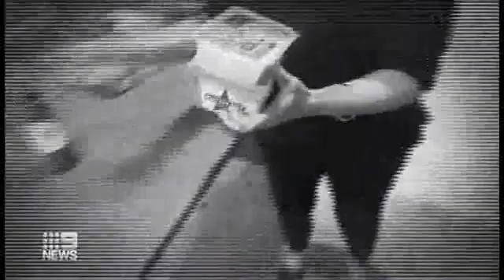Robina Private Hospital launches Queensland first binge eating disorder treatment program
Robina Private Hospital's Queensland-first binge eating disorder treatment program, aims to give patients control over the compulsive excessive eating and extreme feelings of distress associated with Australia's most common eating disorder. The evidence-based eight-week program is one of only a few across Australia and is supported by an inpatient program as required to treat binge eating disorder, which is estimated to account for about 47 per cent of all eating disorders in the country.